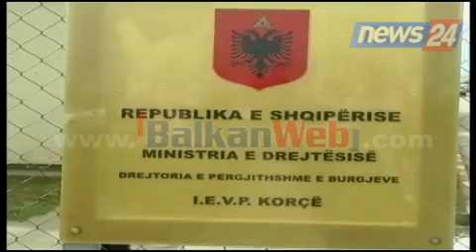"Arratia", familjarët e 21 punonjësve të burgut protestojnë: Shteti t'i lirojë, ata desh u vranë